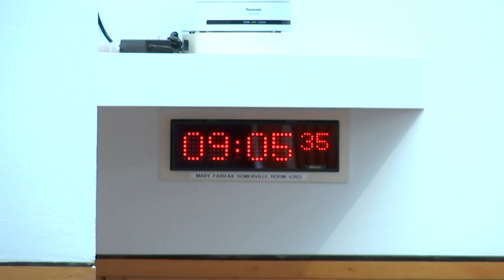Rural Affairs and Islands Committee - 24 April 2024